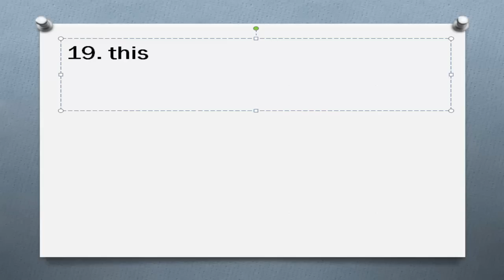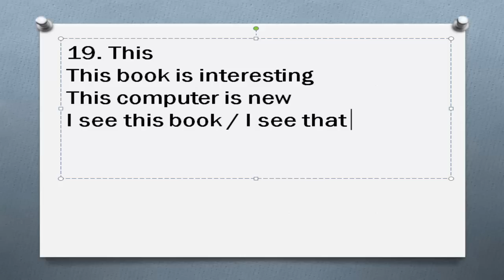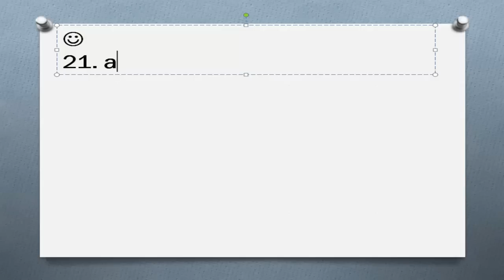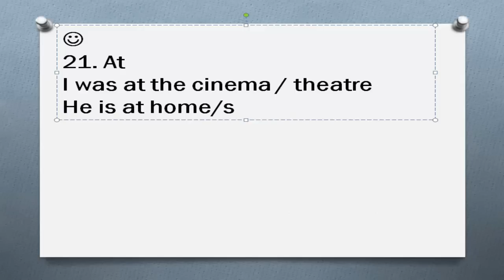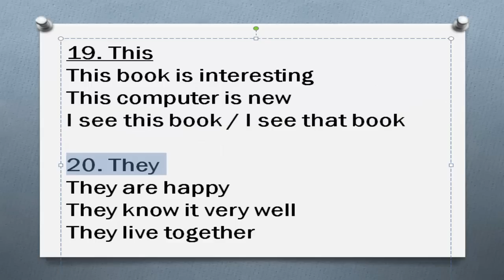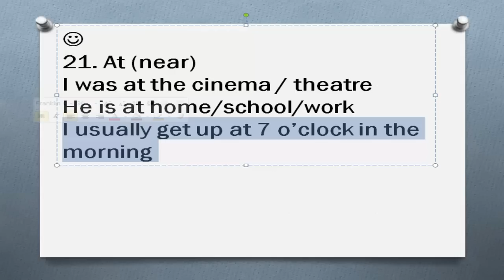Самые нужные английские слова Часть 7